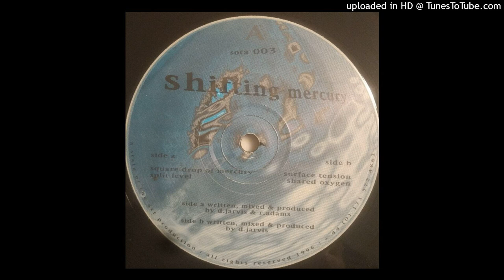D. Jarvis - Surface Tension